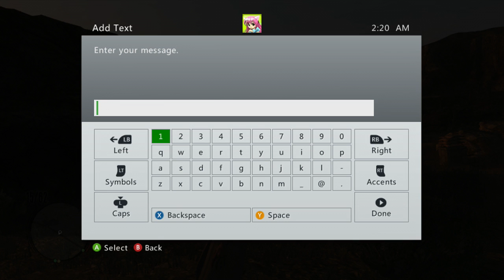Red Dead Redemption Multiplayer HERB CLAN 1 3 Red Dead Redemption Multiplayer HERB CLAN 1 3 201